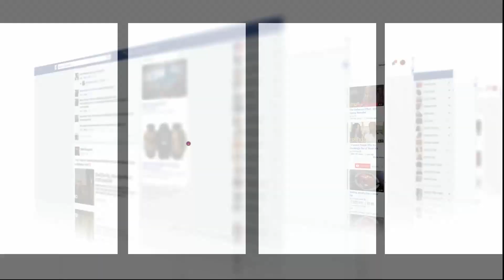اللاعب السابق جويعة:"الركراكي كان واقف على شغلو مع الوداد ولكن الفريق تعذب هاذ الموسم"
كشف هشام جويعة عن رأيه حول مشاركة الوداد بمونديال الأندية